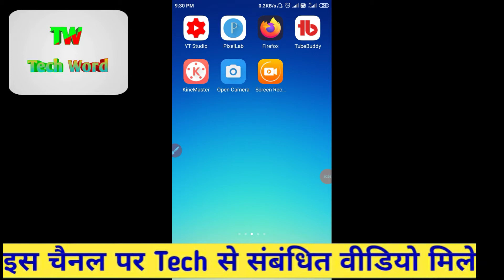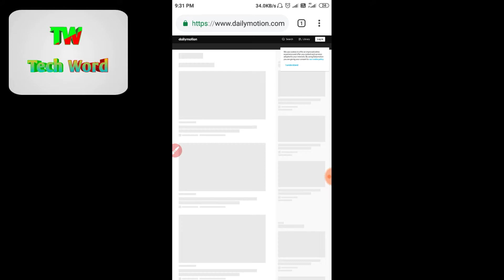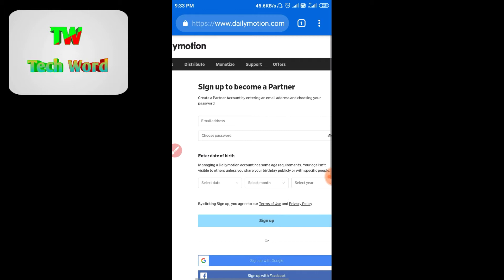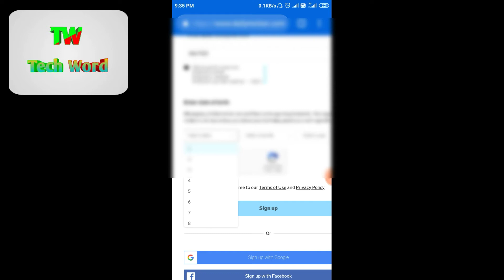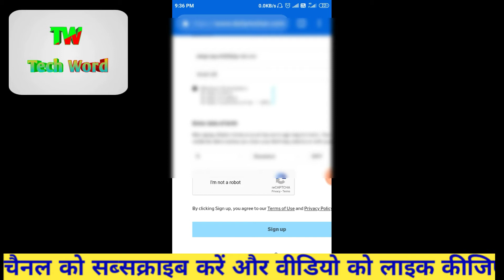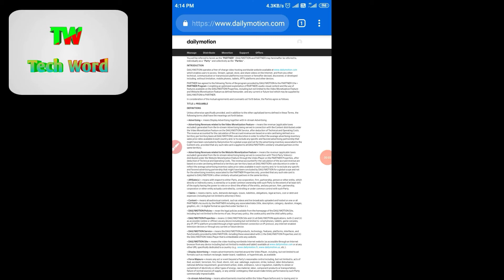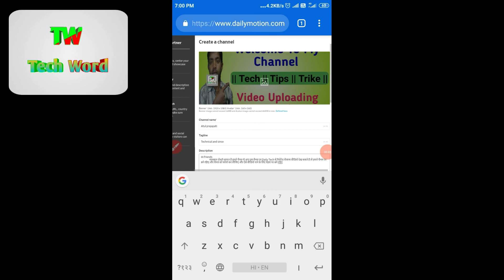Dailymotion par Channel kaise Banaye | How to create channel on dailymotion 2020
Hi friends
नमस्कार दोस्तों स्वागत है आज की हमारी इस वीडियो में आज हम इस वीडियो में बात करेंगे आप दिल्ली में रोशन में अपना अकाउंट कैसे क्रिएट कर सकते हैं तो जी हां इस बारे में डिटेल से बात करेंगे वीडियो को पूरा देखिए और वीडियो संबंधित कोई समस्या तो आप कमेंट पूछ सकते हैं तो बात करते हैं डेलीमोशन एक ओपन प्लेटफार्म है जिसमें सिर्फ आपको वीडियो अपलोड करना है और आपकी हर नहीं स्टार्ट हो जाएगी इसमें कोई कंडीशन नहीं है सिर्फ आपको वीडियो अपना अपलोड करना है और आपको हर नहीं चालू हो जाएगी तो ऐसे ही वीडियो पाने के लिए चैनल पर जुड़े रहिए और वीडियो पसंद आए तो वीडियो को लाइक कर दीजिए

dailymotion edit channel
dailymotion my channel
dailymotion create account
dailymotion partner
dailymotion videos
dailymotion monetization
dailymotion premium
dailymotion pricing